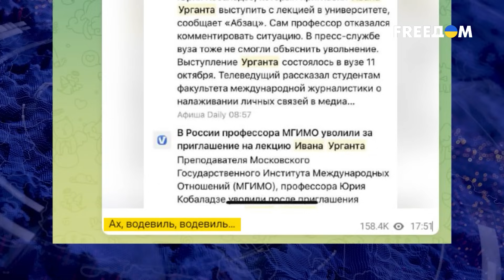🤢 Ургант после "НЕТ ВОЙНЕ" признался В ЛЮБВИ к России! Но это никого НЕ СПАСЛО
Руководство Московского государственного института международных отношений министерства иностранных дел (МИД) России уволило замдекана факультета международной журналистики Юрия Кобаладзе. Причиной этому послужило приглашение им российского актёра, шоумена, теле- и радиоведущего Ивана Урганта для чтения лекции в университете. В сюжете — расскажем детальнее.